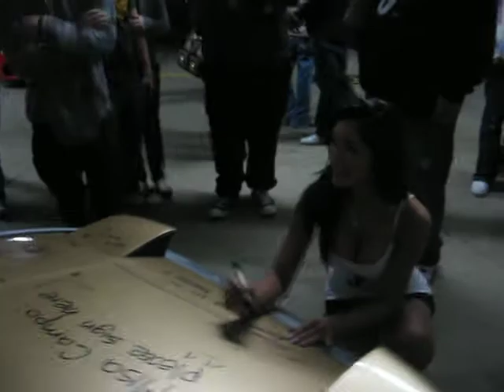jdm theory 2008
sorry Yuta...i didn't get her signing it, but i got her all over your car bro ^__^